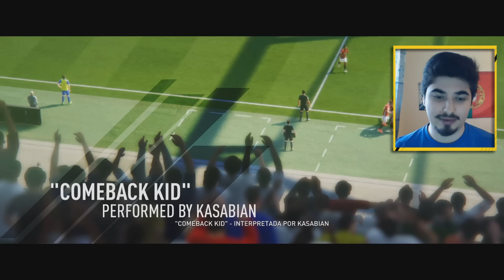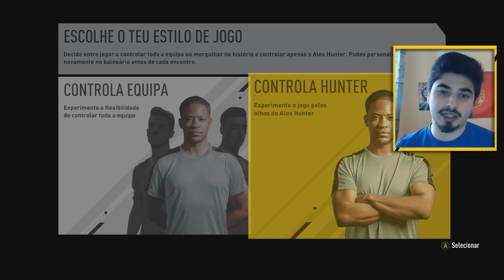FIFA 17 THE JOURNEY #01 - O COMEÇO DE ALEX HUNTER (60 fps)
Boas pessoal, hoje é o inicio de uma nova serie, de uma nova Lenda: Alex Hunter! :D Conto com o teu enorme apoio e acredita que esta serie vai dar muito que falar :) Deixa o teu like, não custa nada e ajuda muito, Obrigado!! :D